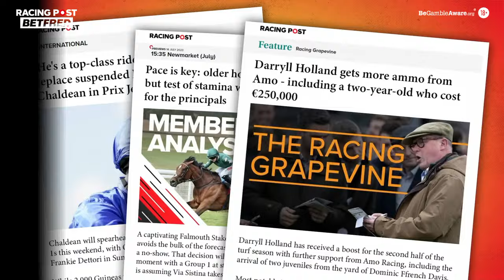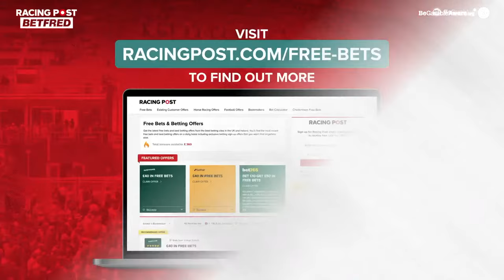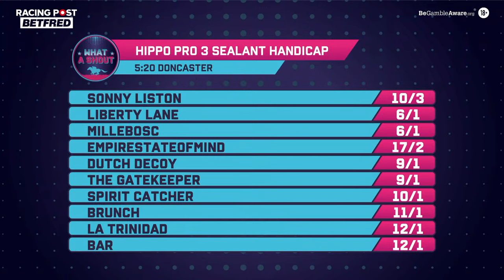Betfred St Leger Preview show | Horse Racing Tips | What A Shout LIVE from Town Moor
Join Emma Spencer, Paul Kealy, Keith Melrose, Matt Hulmes & Guests live from Doncaster racecourse to give you the best horse racing tips for Saturday's card at Doncaster where the highlight is the final classic of the season, the Betfred St Leger.

🗞️ Get all the best tips from Doncaster and more by checking out our horse racing tips

18+ Gamble Responsibly